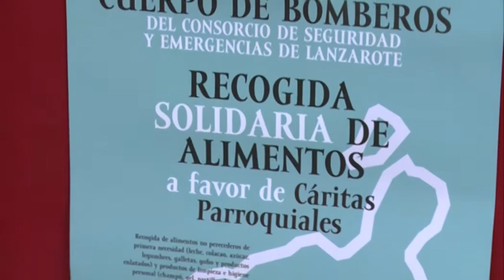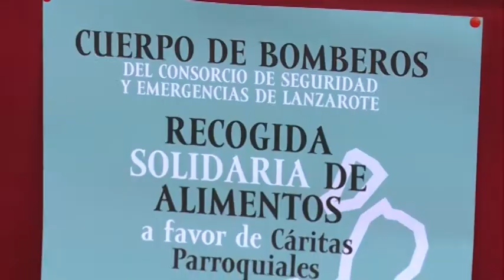Recogida de alimentos por los bomberos (Cabildo de Lanzarote) 28-11-12.